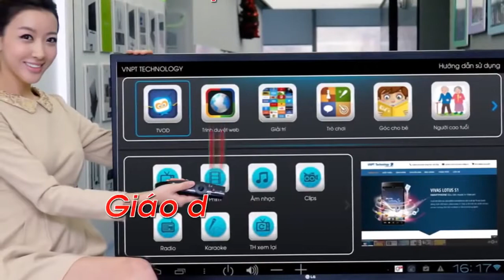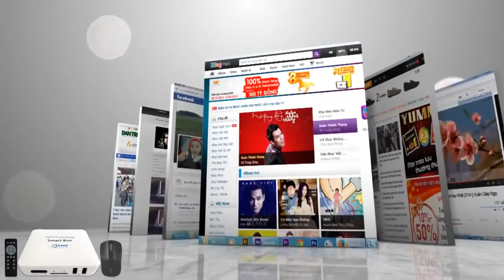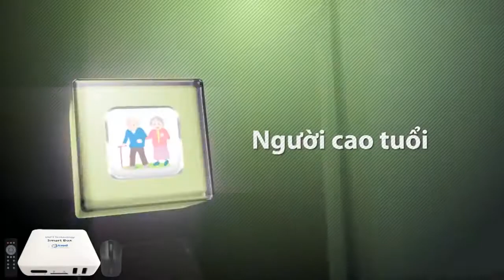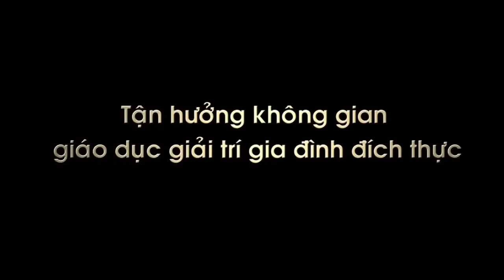Minh Thắng Giới thiệu VNPT Smartbox vnptsmartbox com vn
Chỉ 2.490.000đ bạn có thể nâng tivi nhà bạn thành smartv
Bạn có thể tham khảo ở video dưới.
khuyến mại bộ bàn phím không dây và tư vấn lắp đặt internet
Điện thoại tư vẫn: 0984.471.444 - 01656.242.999
Hoặc quý khách có thể lên
TRUNG TÂM MUA SẮM MINH THẮNG
AN KHÊ - QUỲNH PHỤ - THÁI BÌNH